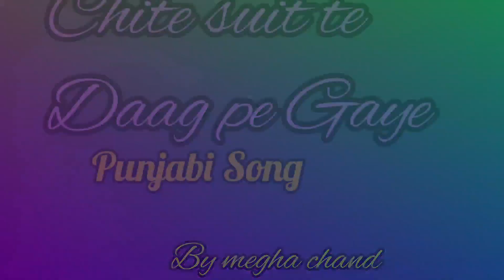CHITE SUIT TE DAAG PE GAYE | Best Punjabi Song | Megha Chand |Punjabi dance video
daag pe gye
Punjabi song
Punjabi dance video
famous Punjabi dance song
meghachand dance
dance video
Punjabi dj song
wedding season song
dj song